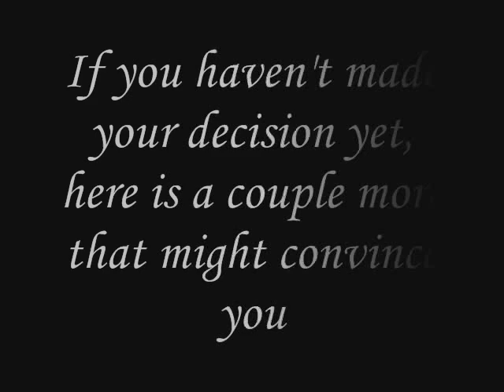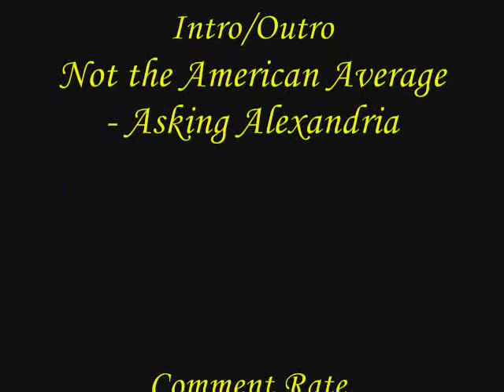Kurt Travis Vs Jonny Craig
Battle of the current and former Dance Gavin Dance vocalist, I want you to tell me who is better! Also check out my other videos of: Craig Mabbitt Vs Ronnie Radke, Jordan Blake Vs Michael "Jag" Jagmin, Craig Mabbitt Vs Craig Owens, Craig Owens Vs Jonny Craig, and Beau Bokan Vs Craig Mabbitt, Thanks :)